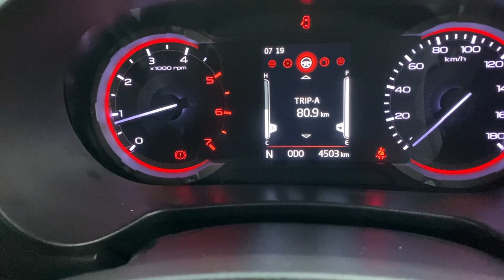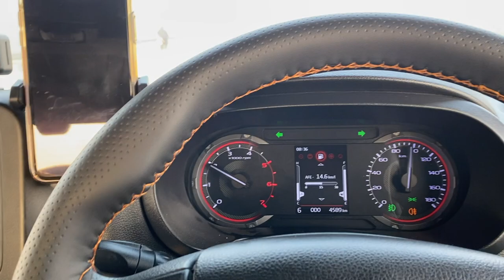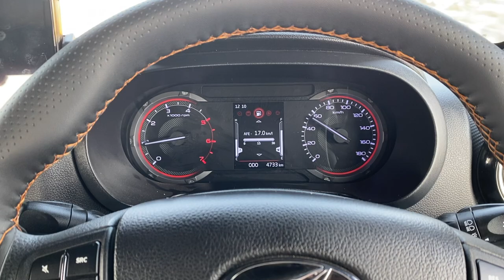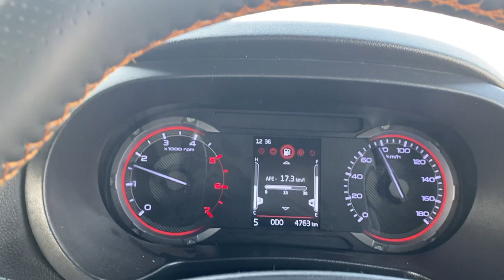2020 THAR Diesel Manual vs Diesel Auto Fuel Economy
2020 THAR Diesel Manual vs Diesel Auto Fuel Economy